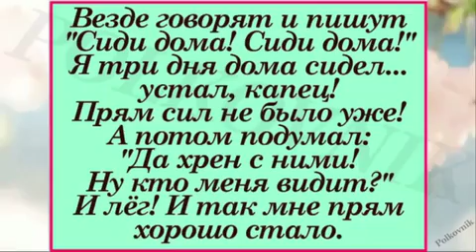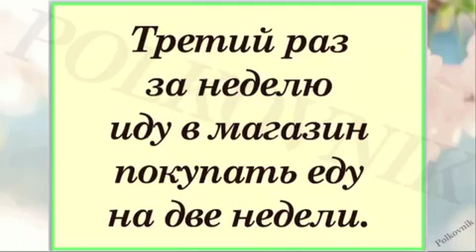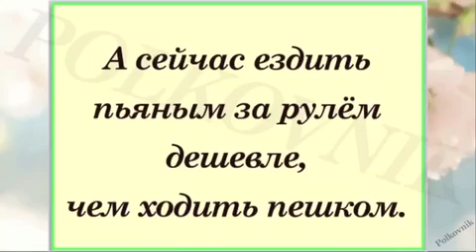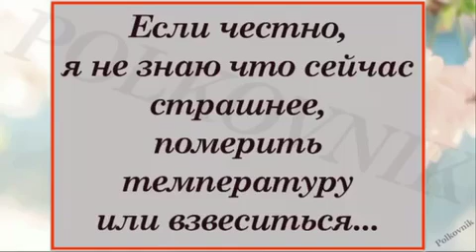И опять о наболевшем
наша жизнь.